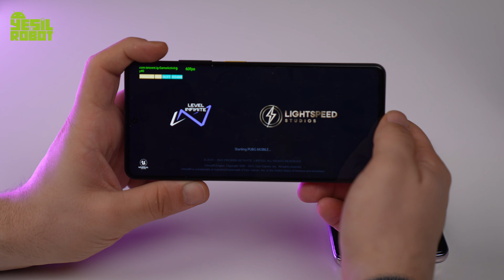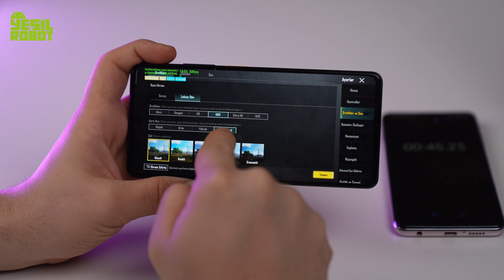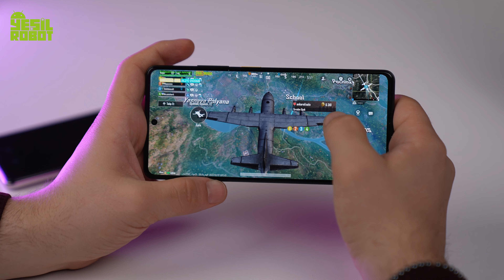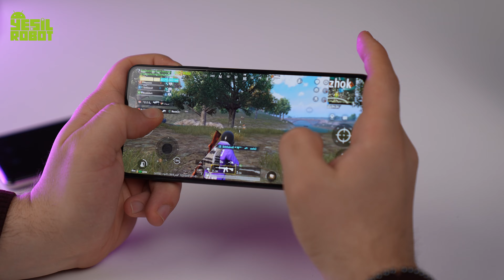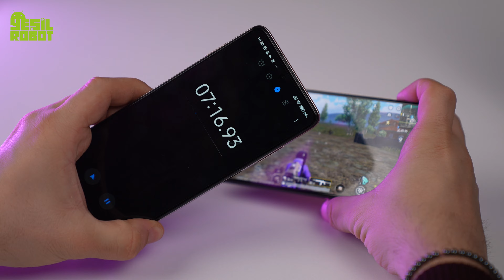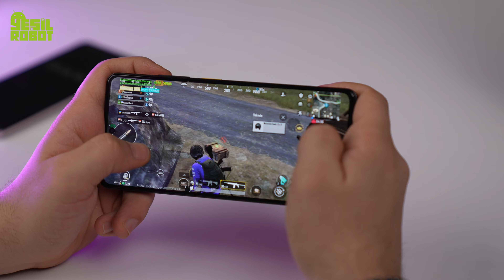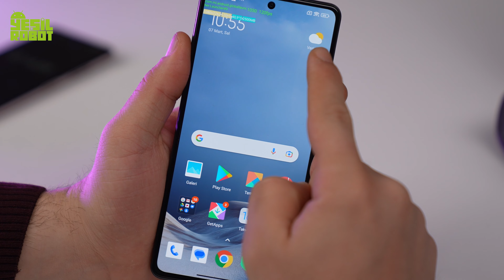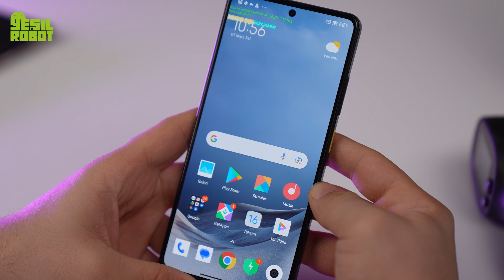POCO X5 Pro PUBG testi! - X3 Pro’dan farkı yok!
Xiaomi’nin alt markası olan ve büyük bir kullanıcı kitlesine sahip olan POCO X5 Pro PUBG testi ile sizlerleyiz.

POCO X5 Pro PUBG testi!

Xiaomi'nin yeni akıllı telefon modeli Poco X5 Pro, 6.67 inç boyutunda 120 Hz yenileme hızına sahip AMOLED ekranı, Qualcomm Snapdragon 778G 5G işlemcisi ve Adreno 642L grafik arabirimi ile dikkat çekiyor.

Telefonun arka tarafında 108 MP ana kamera, 8 MP ultra geniş açılı kamera ve 2 MP macro lens bulunuyor. Ön tarafta ise 16 MP özçekim kamerası mevcut.

Cihaz, 128 GB / 6 GB RAM ve 256 GB / 8 GB RAM seçenekleriyle geliyor ve 5000 mAh pil kapasitesine sahip. 67W turbo şarj özelliği ile kablolu şarj edilebilirken ters kablosuz şarj ise 5W hızında gerçekleştirilebiliyor.

Ayrıca, Poco X5 Pro'nun 6 nm mimariye sahip olan Qualcomm Snapdragon 778G 5G işlemcisi, yüksek performans ve enerji verimliliği sağlıyor. Bu işlemci, dört adet 1.9 GHz Cortex-A55, üç adet 2.2 GHz Cortex-A78 ve bir adet 2.4 GHz Cortex-A78 çekirdeklerinden oluşuyor.

Poco X5 Pro'nun arka kameraları oldukça iddialı. Ana kamera, 108 MP çözünürlükte ve f/1.9 diyafram açıklığına sahip. Ultra geniş açılı kamera ise 8 MP çözünürlükte ve 120 derecelik görüş açısına sahip. Ayrıca, 2 MP çözünürlüklü macro lens ile yakınlaştırılmış çekimler de yapabilirsiniz. Arka kameralarla 4K 30 FPS ve 108 video kaydedebilirsiniz. HDR ve panorama modları da mevcuttur.

Ön taraftaki selfie kamerası ise 16 MP çözünürlükte ve f/2.4 diyafram açıklığına sahip. Bu kamera da HDR ve panorama modlarıyla birlikte geliyor.